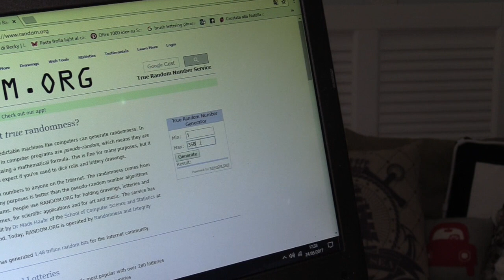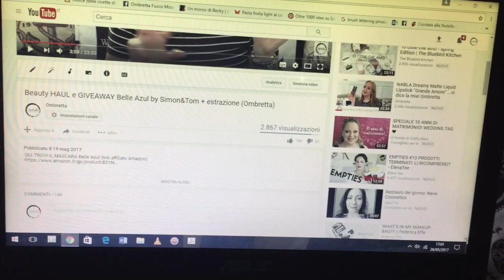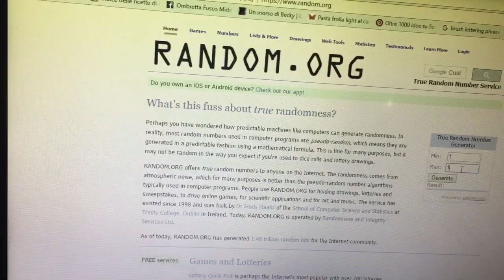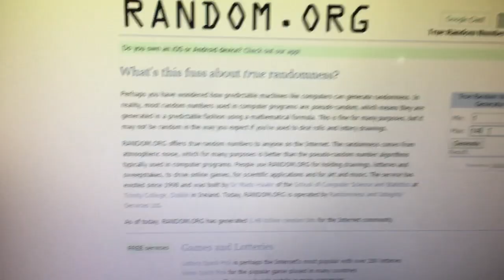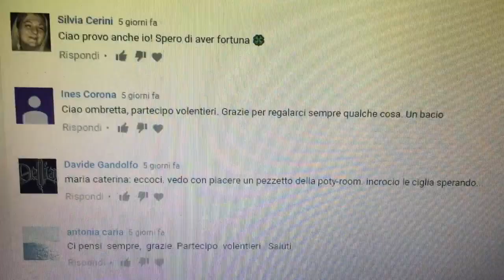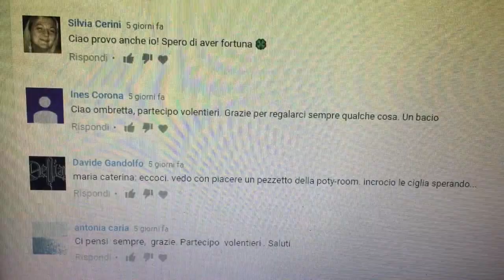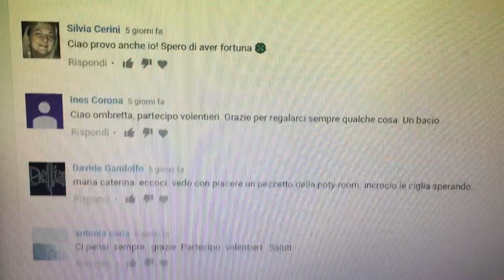Resplendent di PuroBio (Feat)e GIVEAWAY a sopresa + estrazione mascara! (Ombretta)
LUDOVICA COCCINELLA HAI VINTO! Complimenti!
 Spero che questo tipo di giveaway vi piaccia, questo è davvero un modo diretto per dirvi GRAZIE PER ESSERCI! Un bacio a tutti!!!